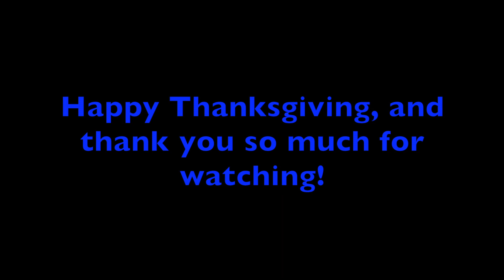Making The (Super Smash Bros. 4) Announcer Saying: "Cucco" (Thanksgiving Special)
Happy Thanksgiving, and for a celebration of Thanksgiving, I decided to make the Announcer say "Cucco" from The Legend of Zelda series. Three years in a row unchanged. Or is it?

NOTE (Just like one year and two years ago): This line is only fan-made, and this isn't seen and/or heard anywhere else besides this.